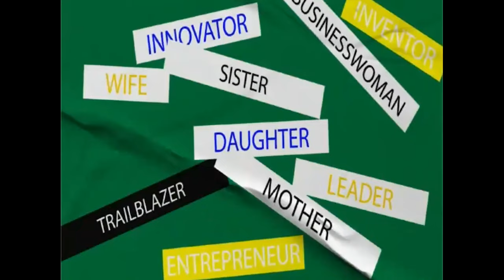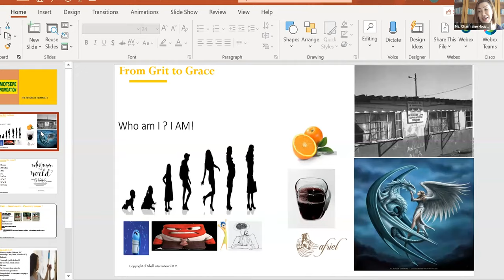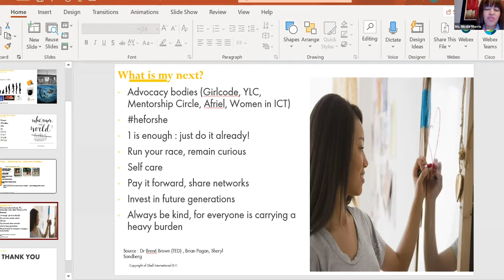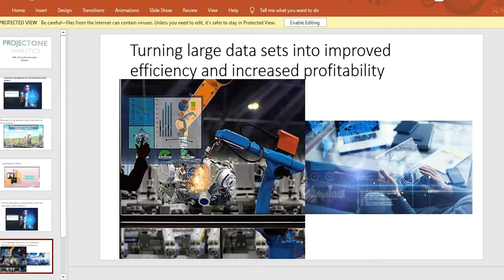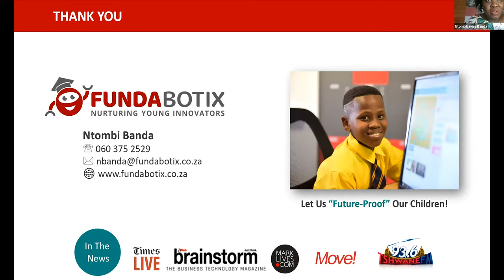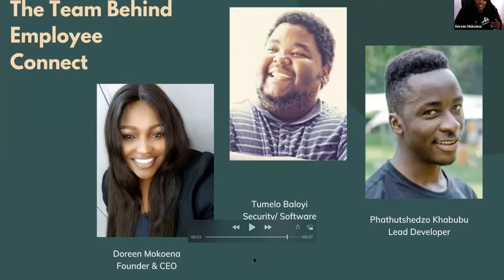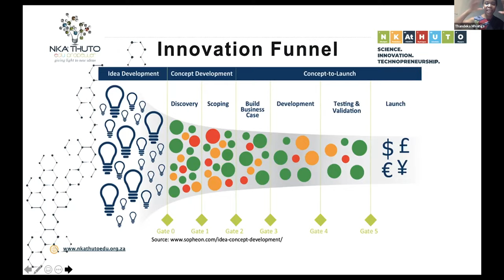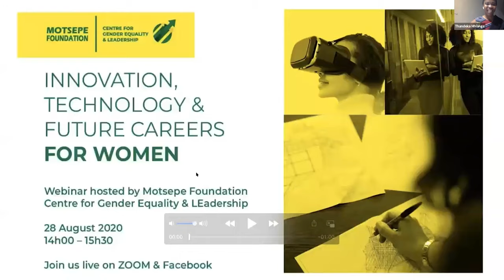Innovation Technology & Future Careers for Women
The COVID-19 pandemic has demonstrated the need for robust national and global planning, which relies on the innovative technologies and scientific solutions available. In our transforming global world knowledge in STEM (science, technology, engineering, and mathematics) is foundational to a nation’s socioeconomic development and success. Translating research into products, processes, ideas and systems that improve life requires the skilled collaboration of all active members of our society.

In a country where STEM professionals are in short supply, and the youth are the first generation to pursue higher education in many households, inspiring interest in STEM requires greater understanding around the industries authority to shape our lives and the diverse opportunities for innovation available to them. To continue the legacy of Professor Maathai, and others who have led transformation, it is important that training in STEM is encouraged at primary, secondary and tertiary levels of education.
Women and girls in particular are challenged by intersectional forces of exclusion. This Women’s Month we aim to empower their participation in the knowledge economy through industry networks that build and invest in their progress.

This session we bring together South African women in STEM to: discuss the current trends transforming business and society; showcase the diverse roles they play within their sectors; highlight their impact and contributions; and discuss their motivations for nurturing a passion in STEM.